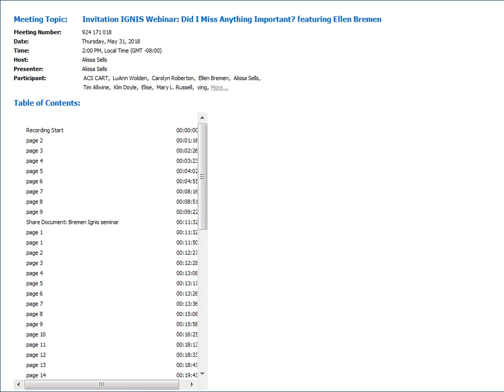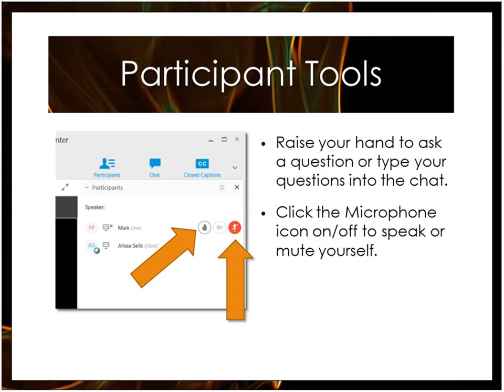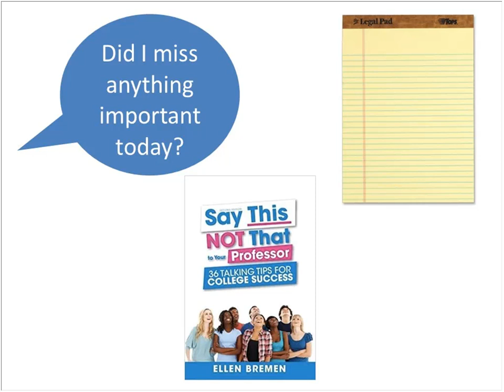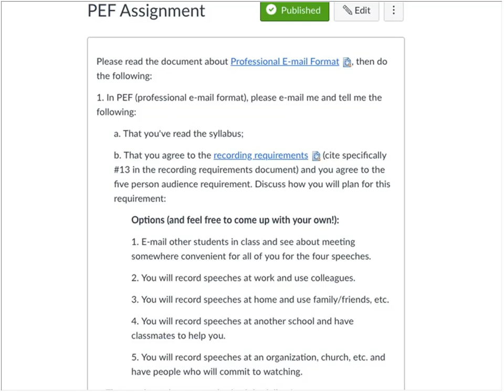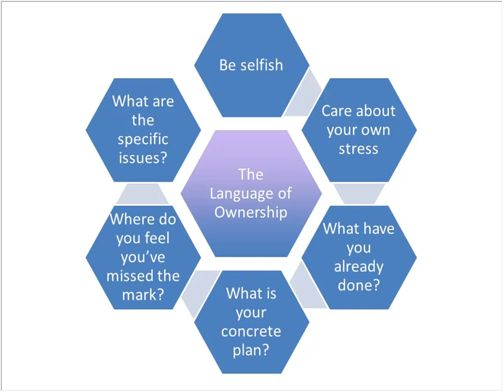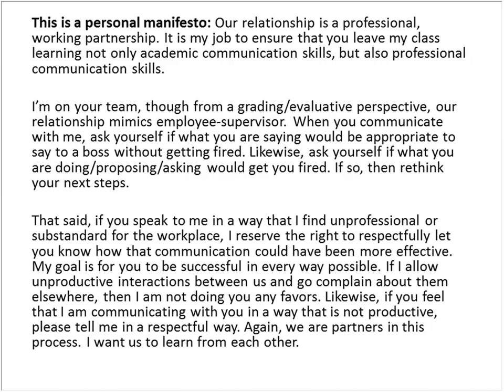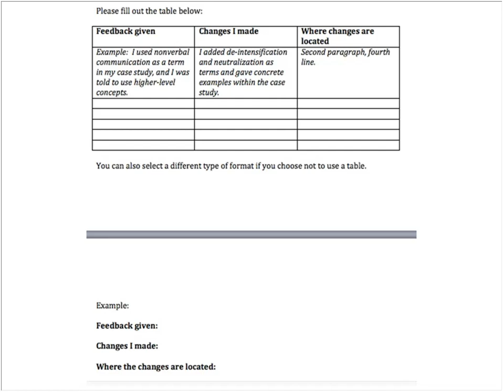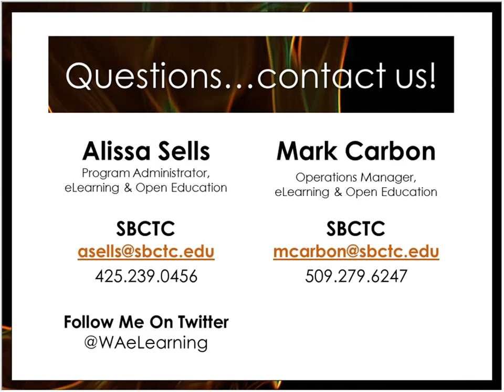IGNIS 2018 Webinar Did I Miss Anything Important Ellen Bremen 05.31.18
IGNIS 2018 Webinar
Did I Miss Anything Important: Teaching Students to Communicate Professionally (Regardless of your Discipline!)
Ellen Bremen
05.31.18